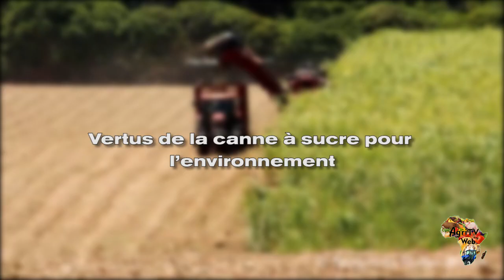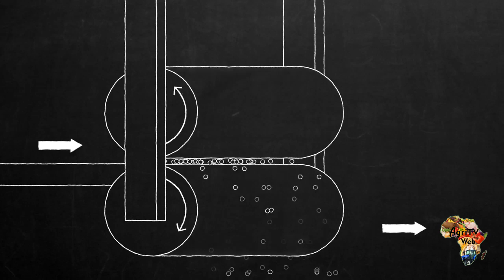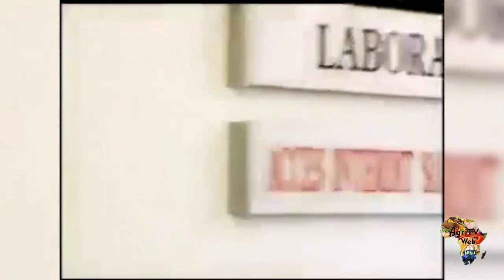CULTIVONS ET TRANSFORMONS LA CANNE A SUCRE ET ARRETONS LES IMPORTATIONS DE SUCRE EN AFRIQUE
La canne à sucre pousse très bien sur le continent africain. Or l’Afrique importe des tonnes de sucres dont du sucre de betterave car nous consommons à ce jour plus de sucre que nous n'en produisons.
En 2017 par exemple, le Nigeria n’a produit localement que 50 000 des 1,6 million de tonnes consommées dans le pays. Le reste a été importé sous forme de sucre brut.
Le 29 janvier 2020, le gouvernement ivoirien a décidé d’interdire l’importation de sucre dans le pays pour une durée de cinq ans ceci afin de favoriser le développement de la filière canne à sucre ; ceci en protégeant temporairement l’industrie sucrière locale pour lui permettre d’investir et d’améliorer sa compétitivité.
L'Afrique est un géant du sucre en puissance. Les pays africains ont les coûts de production les plus faibles au monde : les plantations de canne à sucre en Afrique bénéficient d'un climat idéal, elles ont donc de forts rendements à l'hectare. Quand elles sont vastes, elles permettent de réaliser de véritables économies d'échelle.
C’est vraiment à se demander pourquoi on importe du sucre sur le continent africain….